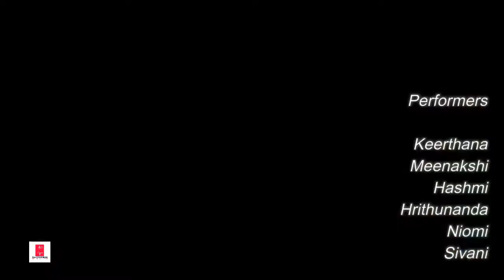ചന്ദ്ര ചൂഡ ശിവ ശങ്കര..please subscribe.. Chandra Chooda sivasankara.. Eravakkad pathamudayam